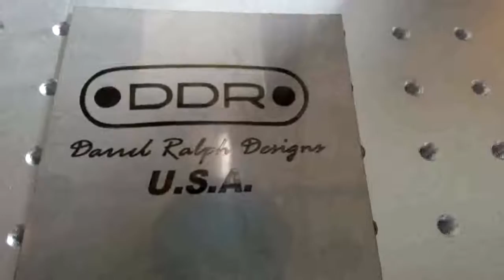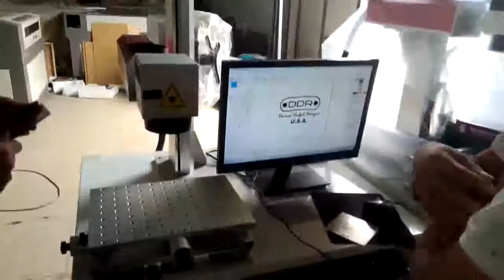打标机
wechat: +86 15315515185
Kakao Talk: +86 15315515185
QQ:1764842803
skype: betrue525